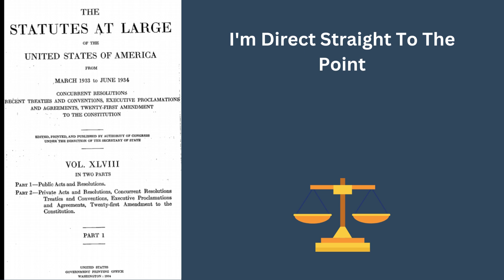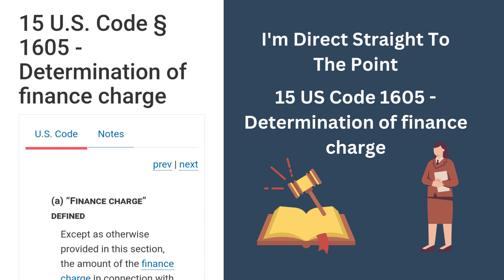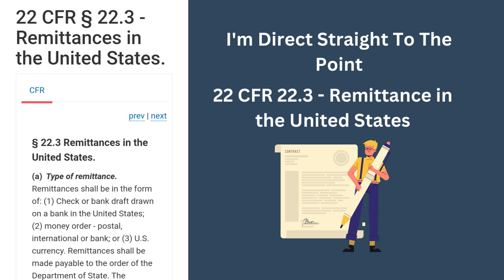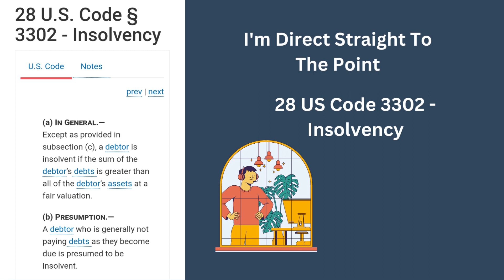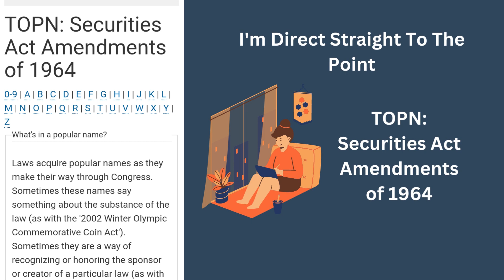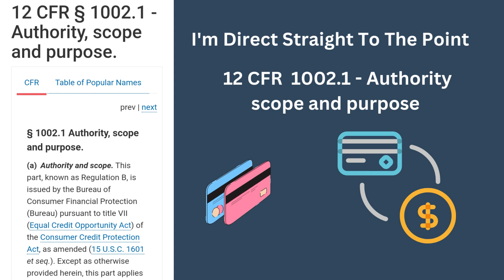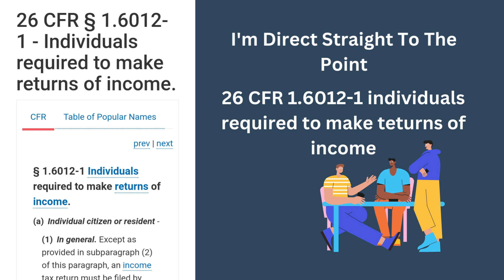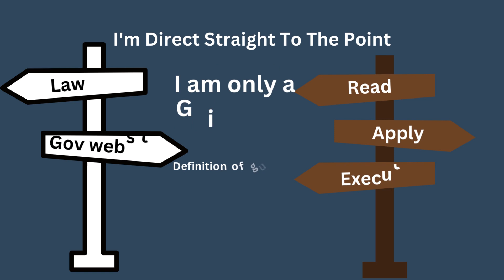What You Should Know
Download PDF

It is a lot more but I give and do as I and creator see's fit. Or I just simply forgot🤷🏾🤗🤣 Enjoy🙃🤐🙏🏾😉🤓